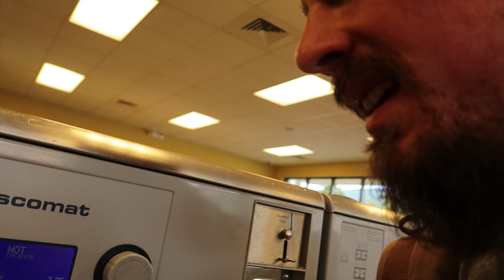Fleas in the house WHAT TO DO?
Cleaning the whole house to get rid of fleas doesn't have to be a drag. In fact we have a great time!